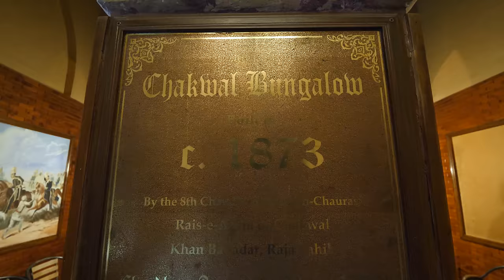Village Food in Pakistan - BIG PAKISTANI BREAKFAST in Rural Punjab, Pakistan!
Not far from Gujranwala we continued to Kot Yousaf, a small community village, still in Punjab, Pakistan. We were invited by the Bagdi family to enjoy a home cooked local (desi) breakfast - I didn’t know what to expect, but it turned out to be an amazing breakfast where the entire community came together.

But first:

You’ve already heard me saying “desi ghee” many times in previous videos in Pakistan. But desi is commonly used, even for “desi food.” But what does it mean? Here’s the definition:

Desi -
1. local; indigenous
2. unadulterated or pure

When you say desi ghee, it means clarified butter that is locally sourced, and it’s one of the most important ingredients in Punjabi food in Pakistan. It’s used in so many dishes, and it usually comes from buffaloes.

It was an amazing opportunity and experience to watch the community in the village an impressive Punjabi food breakfast. The main dishes we had were a variety of different parathas, chickpeas, and saag - a local wild spinach simmered down, and one of my personal favorite dishes in Pakistan. It was awesome to watch them make the food before we ate, and a huge thank you to all the amazing people who prepared it.

Tent pegging - After breakfast we had the special opportunity to watch tent pegging, a sport where one rides a horse, and spears a peg in the ground while racing by. It’s more than a sport, it’s an art, and it’s been a part of Pakistani culture since ancient times.

Thank you to everyone who hosted me and gave me so much hospitality and generosity. It was an amazing day in Pakistan!

Thank you to Ali (Pakistan Travel Market) and Saim who arranged and planned our day in Gujranwala.